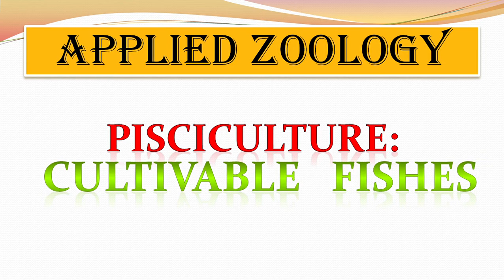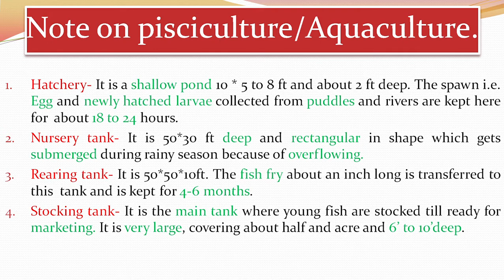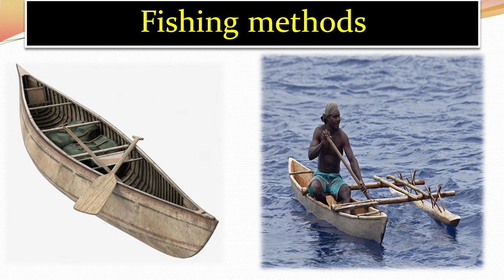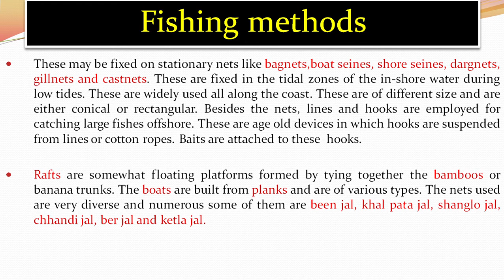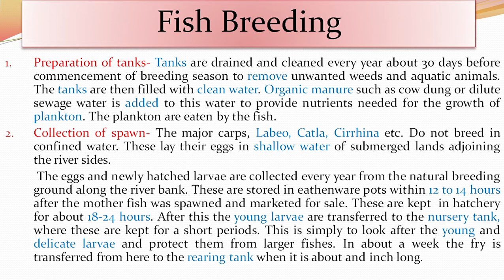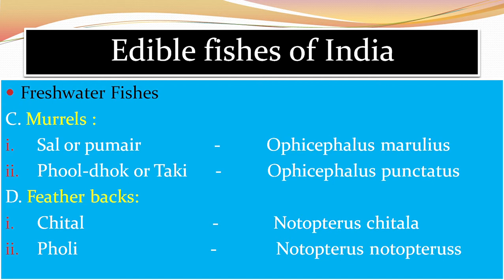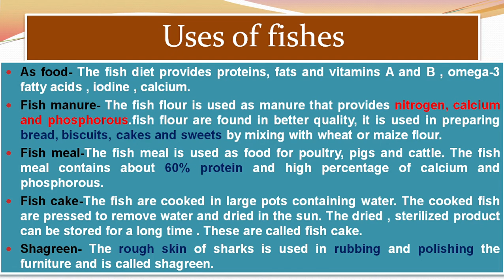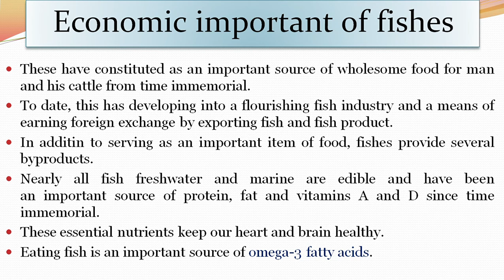Pisciculture|aquaculture|Cultivable fishes|Prawn Fisheries|Applied Zoology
Hello friends-
in this video, we are going to study Pisciculture, Aquaculture, fish farming, fishing industry, breeding methods. it is a very important topic for BSc 2nd year and other examinations just like neet, Ph.D., get, net, etc...
this topic is very complex that way I make this video in a simple way to understand, and easily noted.
video contains-
notes on pisciculture or aquaculture.
Fish farming
Fishing methods
Fish breeding.
Induced breeding.
uses of fish.
harmful fishes.
economic importance of fishes.

we have already discussed development biology in another lecture -